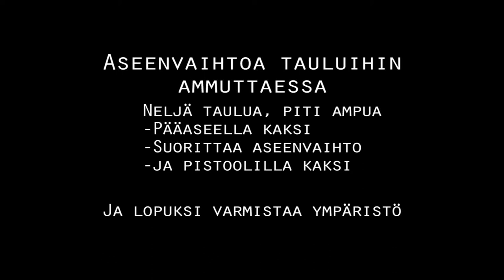MPK:n kurssia VAA Ry:lle - Osa 1/7 Aseenvaihtoa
Vaasassa MPK järjesti VAA Ry:lle kurssitusta, kuvattuna erilaisia tilanteita eri osioista. Lopuksi pelattiin pari peliä heidän tiloissaan. Tapahtuma oli K18 ja ennakkoilmoittautumisen ja kurssimaksun vaatima tilaisuus.

Kuvattu käsikameralla, Canon EOS 550D, kuvaaja oli mukana toiminnassa.